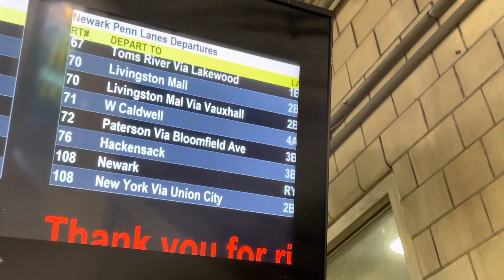Penn station Newark New Jersey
Saturday Bus Action at Penn Station Newark New Jersey.